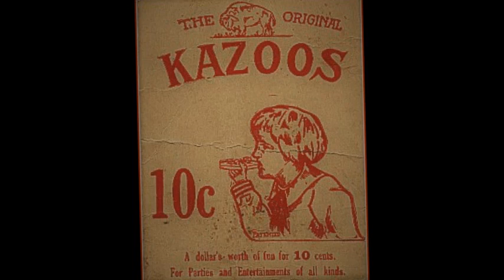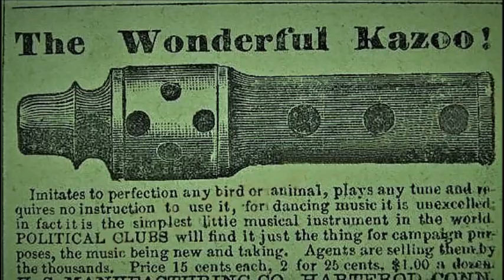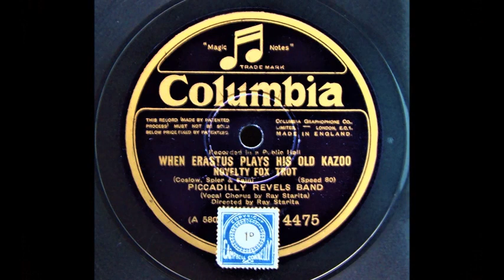When Erastus Plays His Old Kazoo - Piccadilly Revels Band (1927)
Piccadilly Revels Band.